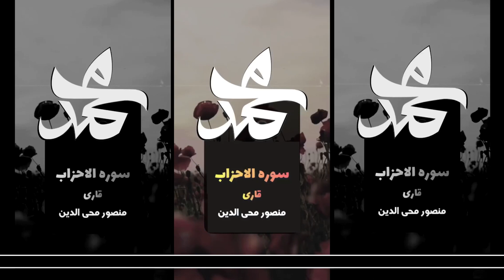کلیپ های کوتاه؛ صلوات بر رسول خدا (صلی الله علیه و آله و صحبه و سلم)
عضویت در کانال دوم یوتیوب شبکه جهانی توحید
فرکانس: 12149.72
سیمبل ریت: 27500
نوع پلاریزیشین: عمودی ( 3/4)
لینک کمک مالی به شبكه توحيد
عضویت در کانال دیلی موشن شبکه جهانی توحید
لینک کانال یوتیوب شبکه جهانی توحید
لینک کانال تلگرام شبکه جهانی توحید
لینک صفحه فیس بوک شبکه جهانی توحید